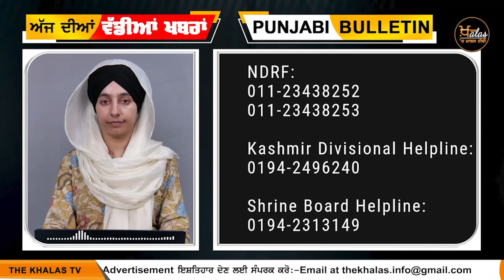Amaranth yatra closed 13 ਯਾਤਰੀਆਂ ‘ਤੇ ਬੱਦਲ਼ ਫਟਿਆ | The Khalas Tv